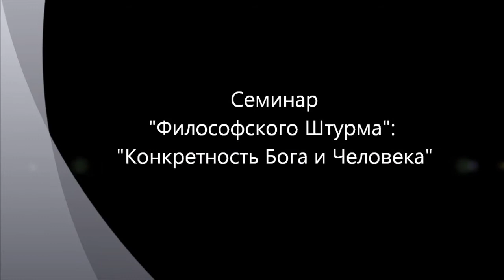Конкретность Бога и Человека, или мемориал Паскаля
Обсуждение дилеммы: Бог как понятие и Бог как живая Личность. Паскаль в своем "Мемориле" ("Амулет Паскаля) записал: " Бог Авраама, Исаака и Иакова, а не философов и ученых". Бог как Понятие. Бог как Эгрегор. Бог как Живой Род. Бог как Сознание. Полемическое выступление, направленное против доклада Игоря Данилова "Абсолют как Ничто" Спиноза. Гегель. Семинар "Философского Штурма" Состоялся 04.01.13.
Оппоненты: Данилов Игорь (к.ф.н), Горшков Александр, Махина Наталья, Перфильев Станислав, Товтин Владимир